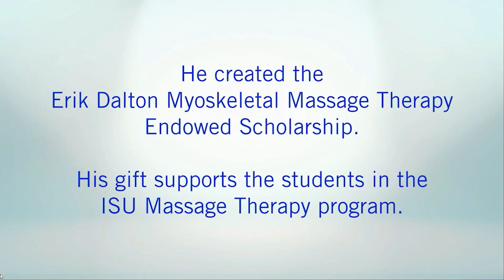Myoskeletal Massage Therapy Program at Indiana State University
The successful collaboration between Indiana State University and Freedom From Pain Institute began in 2012. It was aptly named the “Advanced Myoskeletal Massage Therapy” program. This partnership resulted in the only minor degree in massage therapy offered by a major United States university. The program is attracting a variety of health professionals including massage, physical and occupational therapists.

Massage therapy has a spa/relaxation model, but the Myoskeletal Massage Therapy program at ISU is for functional movement, posture, pain performance, and taking you to a more efficient way of moving through life.

Touch therapy is the most rewarding profession, it's healing, helping, comes back to you with immediate and lasting results.
Indiana State University is very forward thinking to establish the only program of its kind in the US with a minor is Massage therapy and now considering making it a bachelor's program, taking it to another level.

As part of Freedom from Pain Institute, I established a scholarship because I believe in touch therapy as a powerful healing modality, I am passionate about it and I want to take a chance with young professionals who are serious and want to make a career out of it. That is what the Erik Dalton Myoskeletal Massage Therapy Endowment Scholarship is all about.